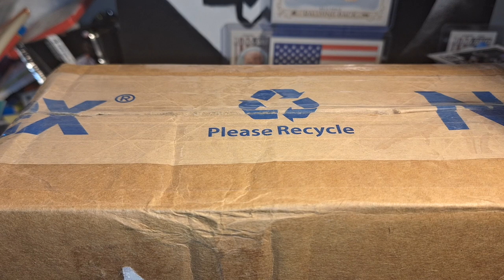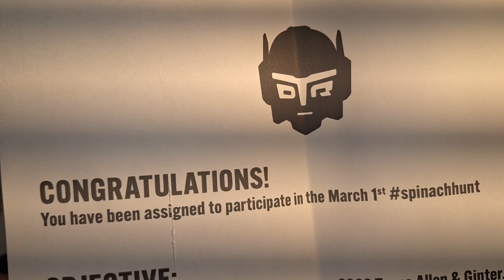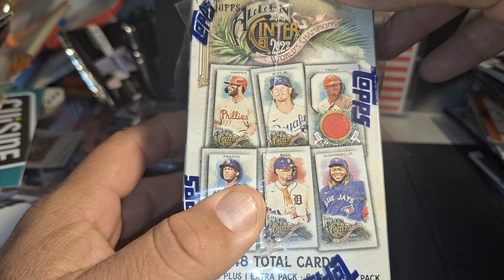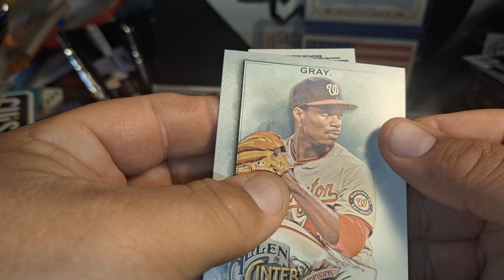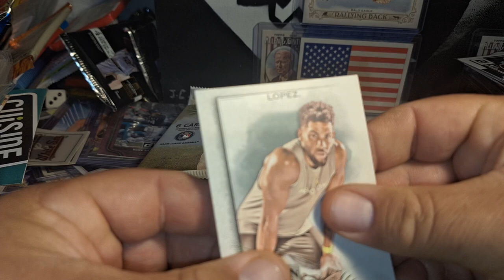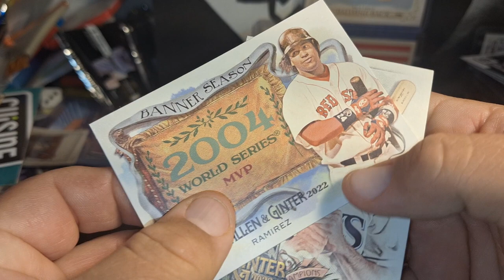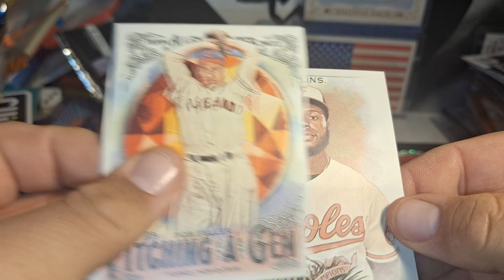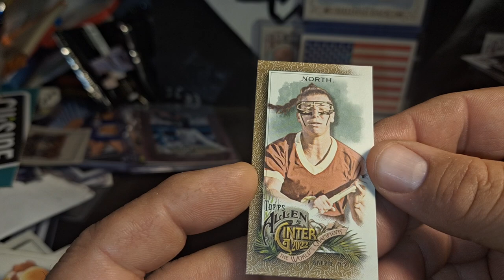spinachunt @forthepulls @JulieFarnum Opening 2022 Allen & G Blaster Thanks To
sub up @forthepulls

sub up @JulieFarnum

sub up @DontTalktoRobots